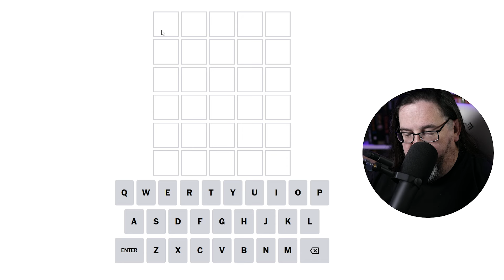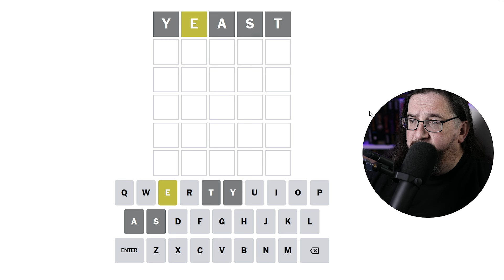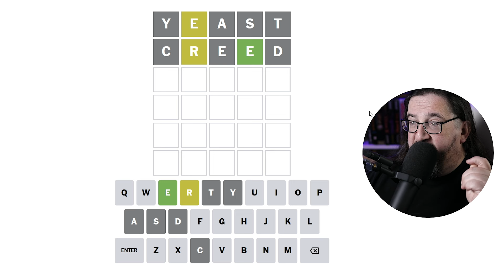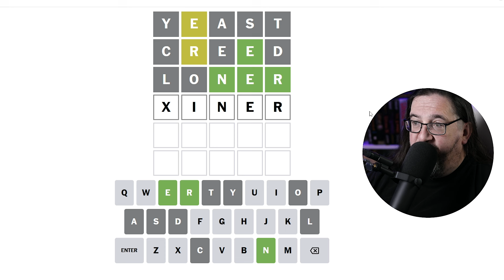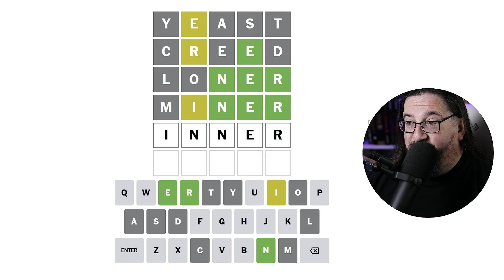Doug plays today's NYT Wordle Puzzle Game for 11/10/2024